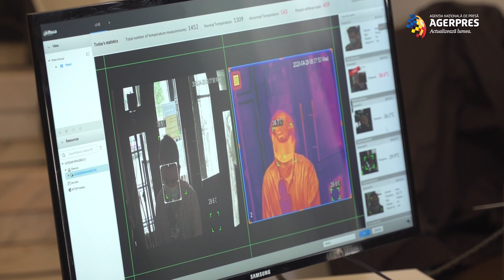Sistem de măsurare a temperaturii corporale la sediul Primăriei Sectorului 1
Pentru limitarea răspândirii noului Coronavirus în comunitatea locală, începând de miercuri, 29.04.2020, la sediul administrației locale din Bd. Banu Manta nr. 9 a fost instalat un sistem ultraperformant de detectare a temperaturii corporale. În fiecare dimineață, la intrarea în instituție, tuturor angajaților primăriei li se măsoară, în timp real, temperatura corporală.